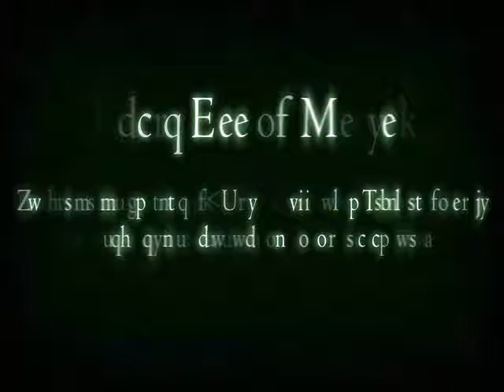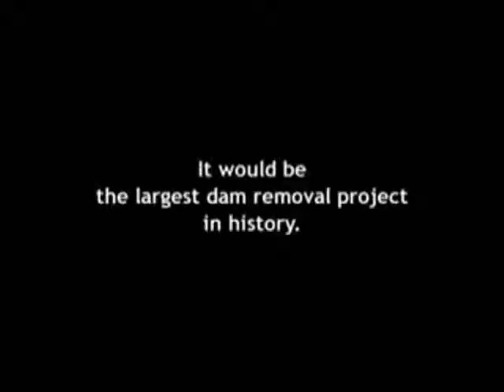Upstream Battle(2008)- Trailer HD&HQ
Director: Ben Kempas
Writer: Ben Kempas
Since the beginning of time, Pacific salmon have swum up the Klamath River to their spawning grounds. A few generations ago, there were a million salmon per season. Today there are only a few thousand. Four hydroelectric dams in Northern California and Oregon have cut off their path and turned the water into a toxic soup. In 2002, as many as seventy thousand salmon died from these conditions in one of the worst fish kills in American history. One of the most haunting images in Upstream Battle is that of salmon leaping out of the water, only to smack into the dam. Director Ben Kempas tells the remarkable story of the battle over the use of this river, in which average citizens struggle against a multinational corporation that appears as impenetrable as its dams.